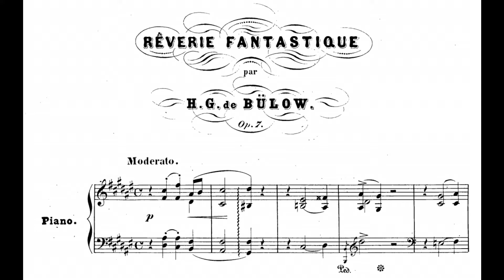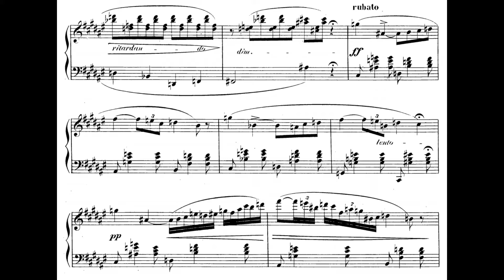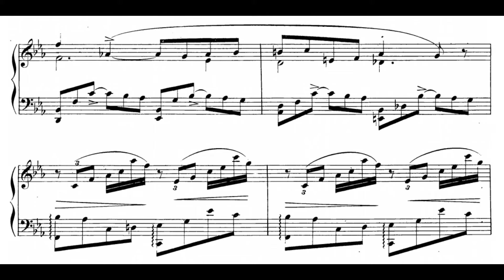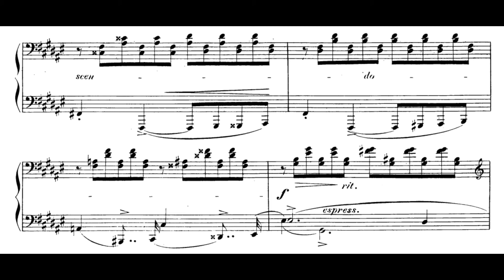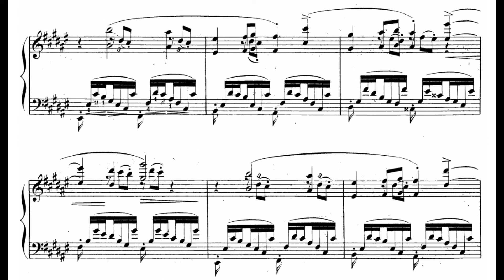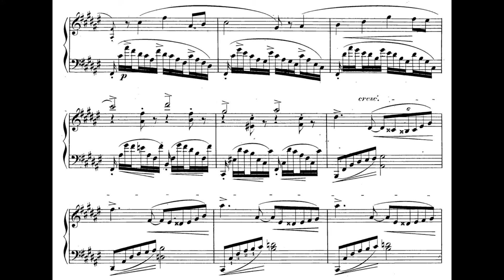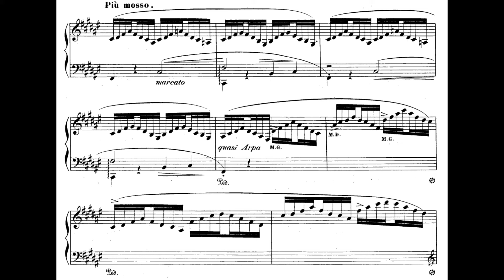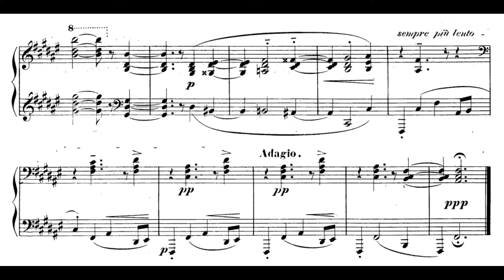Hans von Bülow - Rêverie fantastique, Op.7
Piano : Daniel Blumenthal
Baron Hans Guido von Bülow was a German conductor, virtuoso pianist, and composer of the Romantic era. One of the most famous conductors of the 19th century, his activity was critical for establishing the successes of several major composers of the time, especially Richard Wagner and Johannes Brahms. Along with Carl Tausig, Bülow was perhaps the most prominent of the early students of Hungarian virtuoso pianist, conductor and composer Franz Liszt.